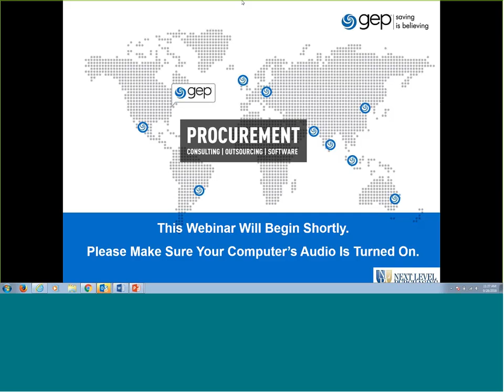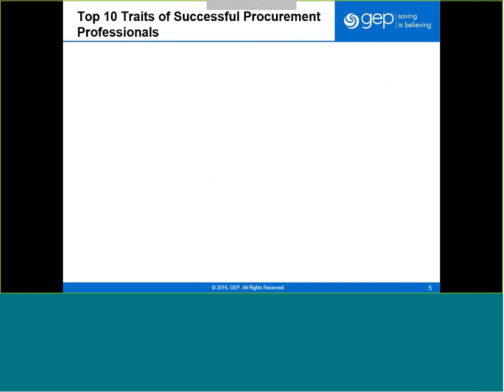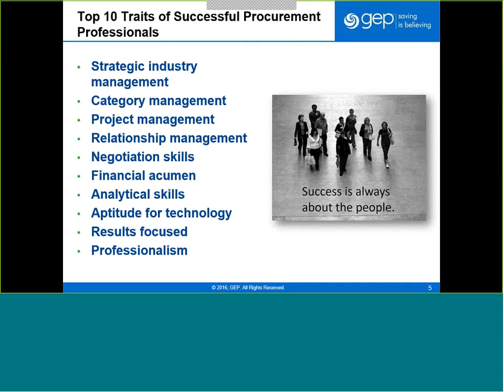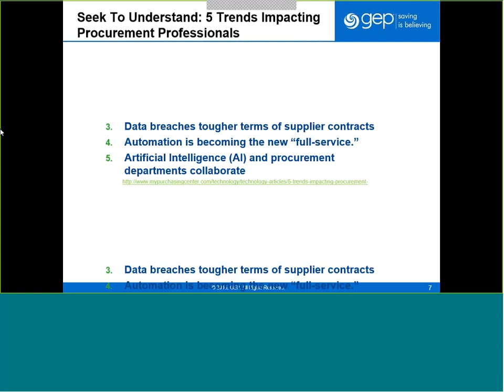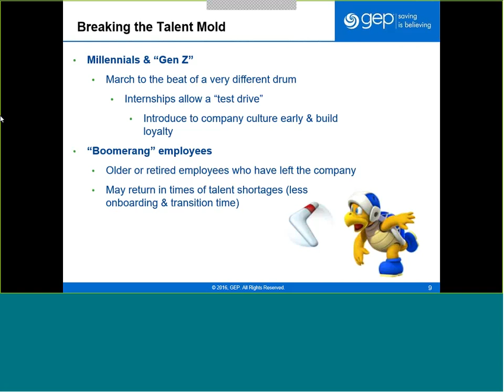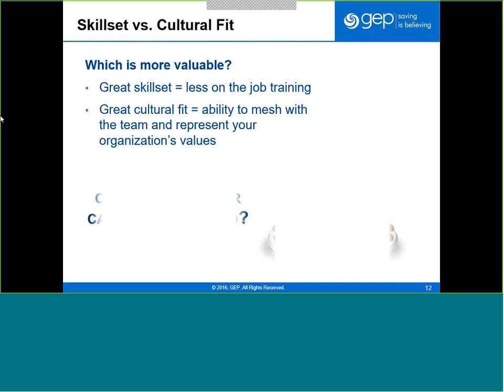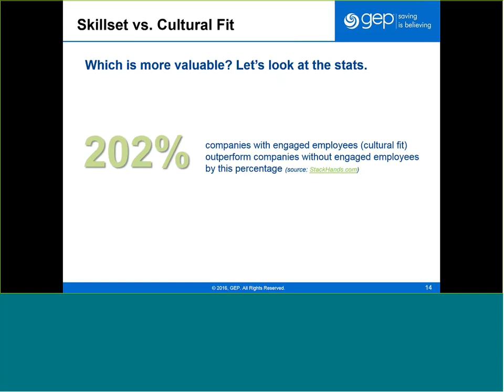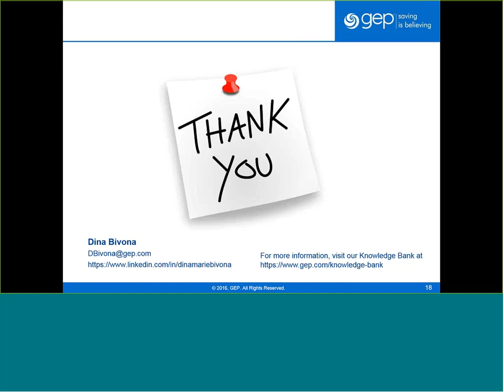NLPA Webinar: Talent Acquisition Trends in Procurement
The next NLPA webinar, “Talent Acquisition Trends in Procurement,” conducted by a guest presenter from GEP, explores these topics and more.

Hiring trends have changed a lot over the past few years. What are the latest trends in attracting the top talent to your procurement organization? And, are you as a professional keeping up with these changes?